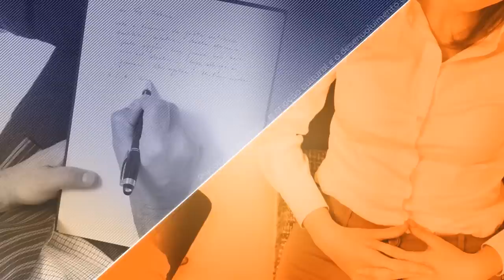Entre Nós - Condições de trabalho do(a) psicólogo(a)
Assista ao novo programa "Entre Nós", da TV CFP, que fala sobre as condições de trabalho dos (as) psicólogos (as).

A atuação do (a) profissional da Psicologia vai além do atendimento em consultórios e está presente no Sistema Público de Saúde, Assistência Social, recursos humanos de empresas e organizações, dentre outros. A reportagem especial trata das relações, oportunidades e condições de trabalho.

O programa conta, ainda, com entrevistas especiais com Rogério Oliveira, psicólogo e vice-presidente do Conselho Federal de Psicologia, Anselmo Duarte, psicólogo Clínico, e Fernanda Magano, psicóloga e presidente da Federação Nacional dos Psicólogos (Fenapsi).

Não perca!

O Entre Nós é um programa de entrevistas em que representantes do CFP e da categoria tratam de temas relacionados ao dia a dia da Psicologia pelo país, além de ser uma prestação de contas da autarquia. Ações, comissões, eventos, espaços de formação, entre outras áreas de atuação do Conselho, são temas comentados frequentemente pelos entrevistados.